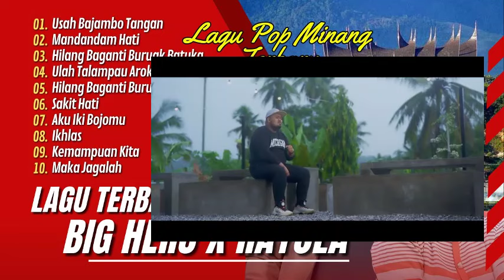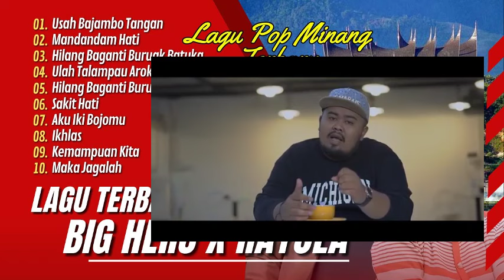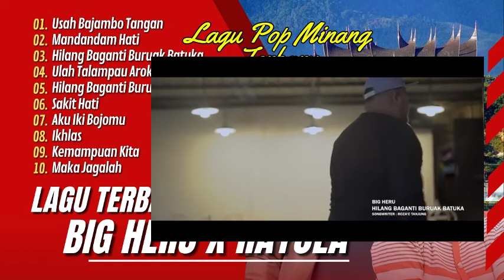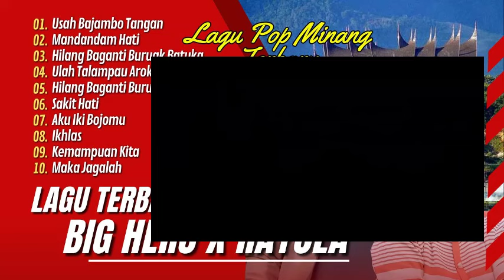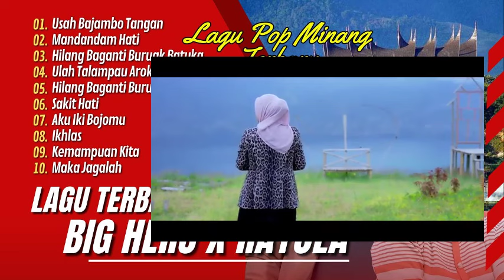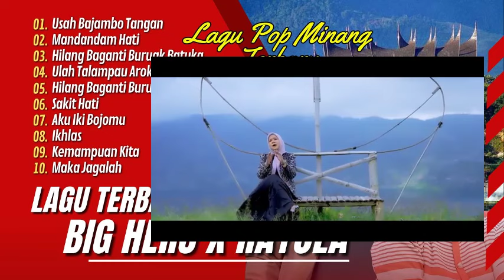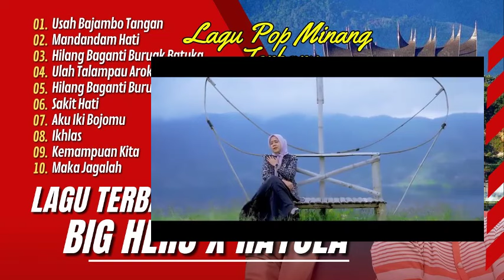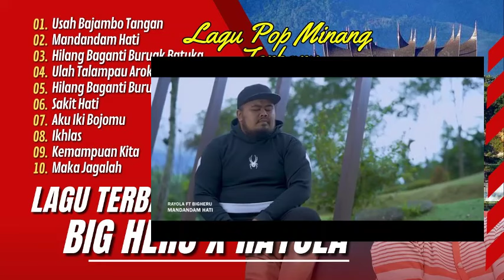RAYOLA X BIG HERU - USAH BAJAMBO TANGAN | HILANG BAGANTI BURUAK BATUKA | LAGU POP TERPOPULER 2024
01.Usah Bajambo Tangan
02.Mandandam Hati
03.Hilang Baganti Buruak Batuka
04.Ulah Talampau Arok
7Hilang Baganti Buruak Batuka
06.Sakit Hati
07.Aku Iki Bojomu
08.Ikhlas
09.Kemampuan Kita
10.Maka Jagalah
11.Tak Mampu Lagi
12.Kejamnya
13.Aku Wis Ngenteni
14.Aku Piye
15.Cukup Semene Wae

Mandandam Hati,
Hilang Baganti Buruak Batuka,
Ulah Talampau Arok,